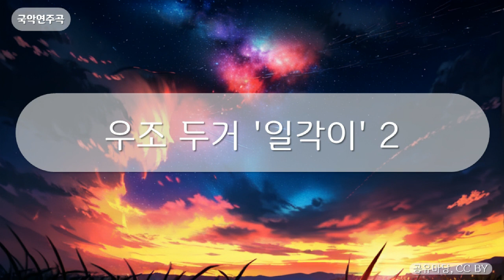국악연주곡 - 우조 두거 '일각이' 2